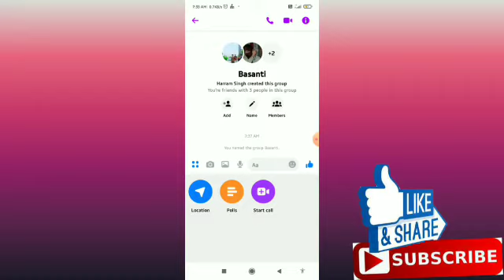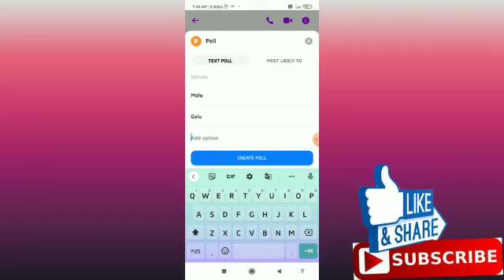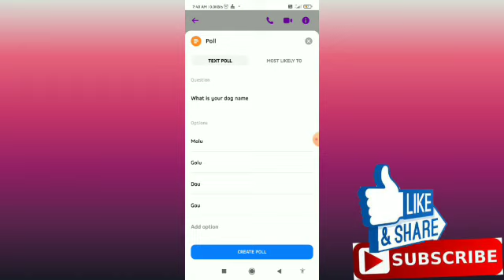How to Create Poll On Facebook Messenger | Create Facebook Messenger Polls (Easy)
00:00 Intro
00:30  How to Create Poll On Facebook Messenger

MOST RECENT TUTORIAL VIDEOS :-

How to Add Google Search Bar To Home Screen | Get Google Search Bar On Home Screen @Noteartener:-

How to Share SOMEONE's INSTAGRAM STORY In Your Own Story  | Add Someone's Instagram Story to My Story

How to Unlike All Liked Posts On Instagram At Once | Delete and Remove All Likes On Instagram ! :-

How to Find Your Discord User Id On Mobile(Android & iPhone) | Find Your User Id On Discord @Noteartener:-

How to Bold Text On Instagram Bio in 2022 (Quick & Easy) | Make Stylish Instagram Bio @ Noteartener:-